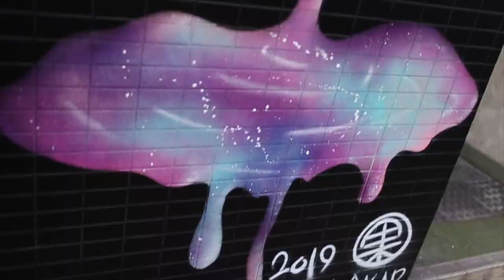WALLSKAR Hong Kong Graffiti Jam 2019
從2017年年Wallskar南縣到現在的香港站不知不覺Wallskar已經舉辦第三屆了, 我們一直在前行想將優秀藝術帶進國內視野與此同時也期望國內優秀藝術家的作品走出去。

簡短兩句便是Wallskar堅持的意義

From Wallskar Hunan in 2017 to the current Hong Kong Edition, this is the third edition for our event. We have been thinking about bringing excellent art into the local scene and introducing the works of outstanding local artists onto an international platform.

Simple but sweet is the meaning of Wallskar's existence.